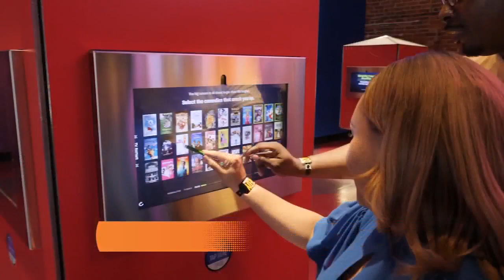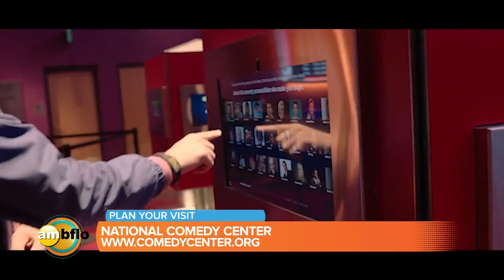Summer Fun at the Comedy Center